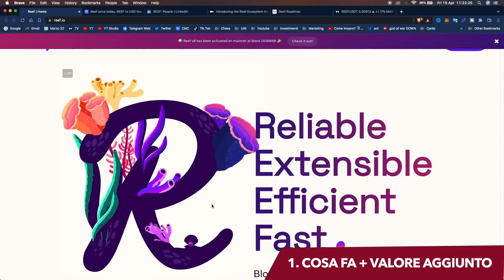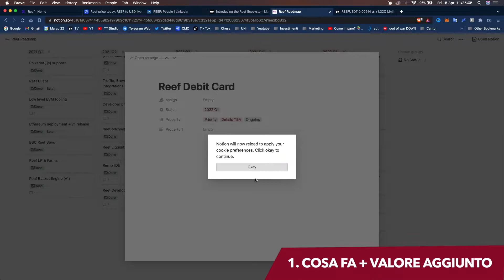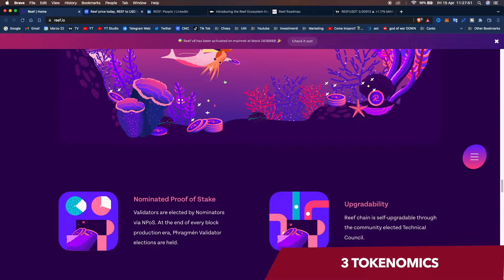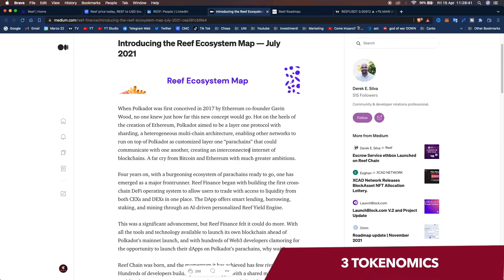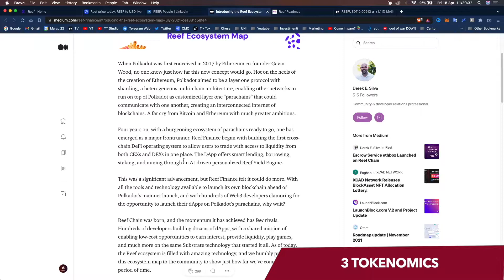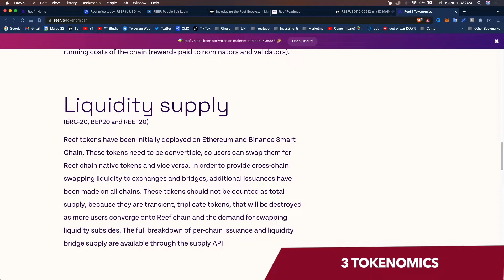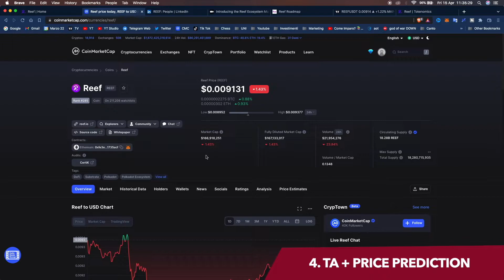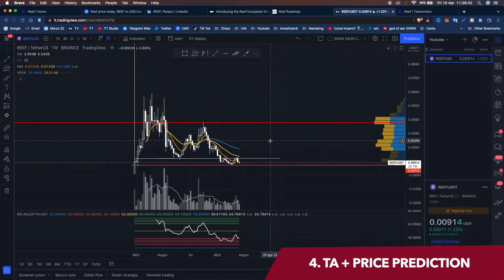Crypto 10x? || Analisi Completa Reef 🤔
Oggi parliamo di Reef, cosa è come funziona e se è un buon investimento

Tutto ciò che dico all'interno di questo video è fatto a puro scopo didattico ed educativo e non è assolutamente un consiglio finanziario di nessun genere ad investire in nelle azione o asset discussi durante il video. Non mi prendo la responsabilità di operazioni o trade fatti sulla base di questi video, fate le vostre ricerche ed investite consapevolmente!